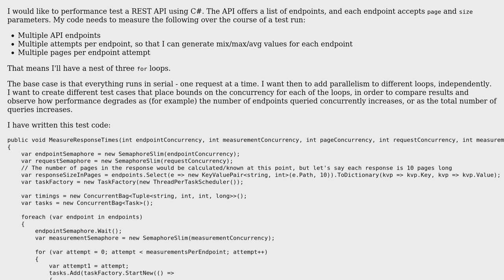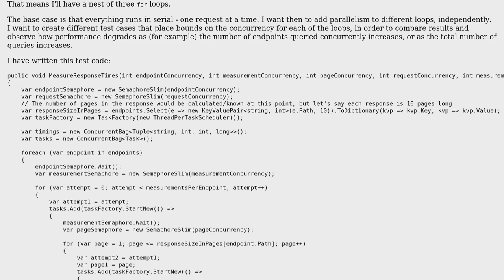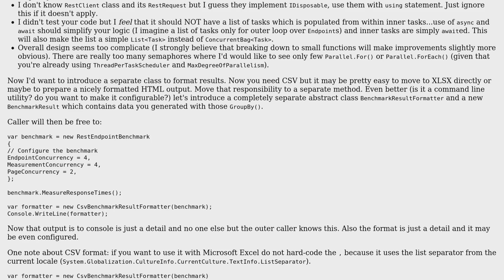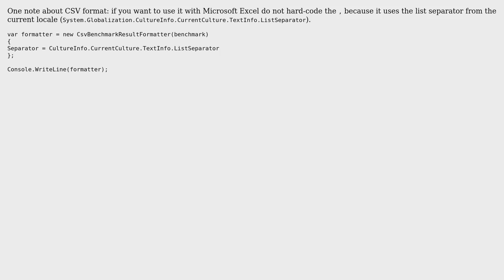Independently constraining task parallelism at different levels of a nested loop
With thanks & praise to God, and with thanks to the many people who have made this project possible! | Content (except music & images) licensed under CC BY-SA | Music | Images & others | With thanks to user Chris B user Adriano Repetti and the Stack Exchange Network Trademarks are property of their respective owners. You are responsible for your own actions.